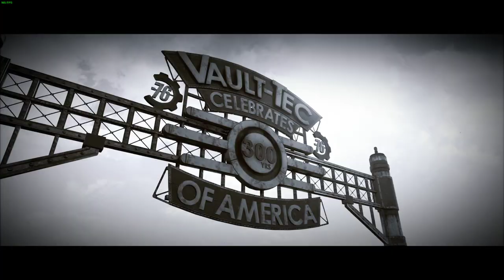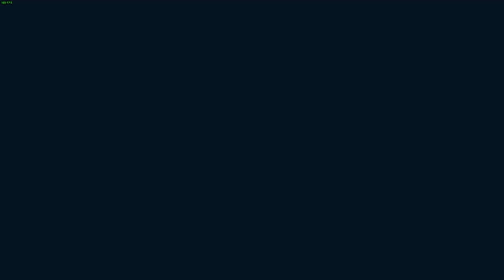The Thrilling World of Fallout 76: LonewolfLegendOfficial's Journey